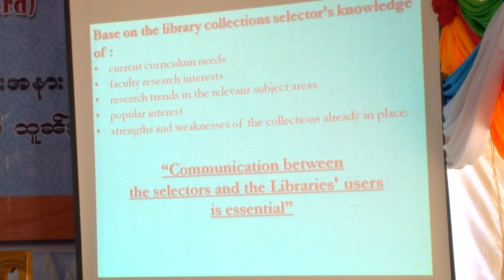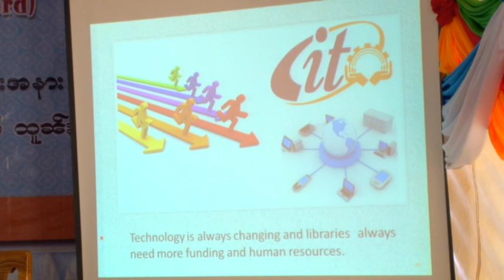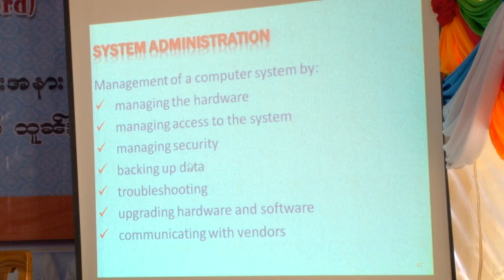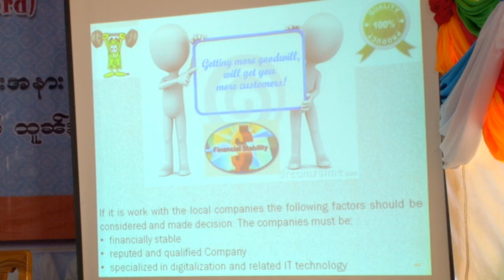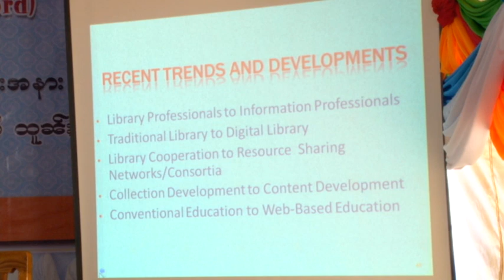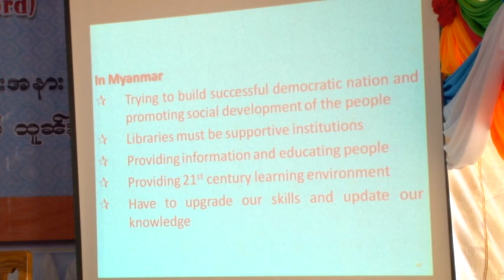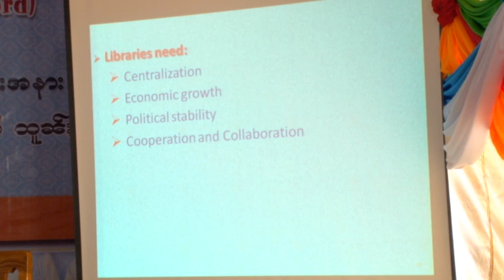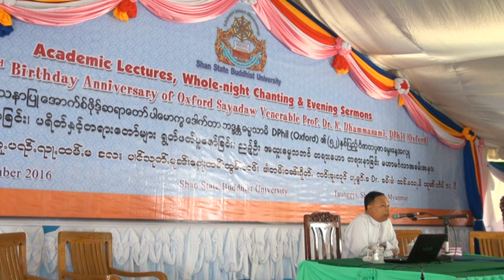(Part 7): The International Kathina Conference at SSBU 2016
Academic Lectures to mark the 52nd Birthday Anniversary of Oxford Sayadaw Ven. Prof. Dr. Khammai Dhammasami, DPhil (Oxford), Rector of Shan State Buddhist University (SSBU), Taunggyi, Shan State, Myanmar.

The conference date was on 14-17 December 2016 at SSBU, Taunggyi